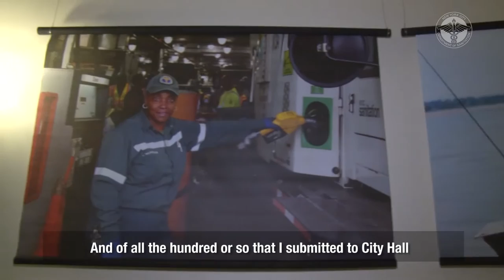City Hall Exhibits Sanitation Photo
The collection features photos of city employees on the job — like sanitation workers, firefighters and cops — as well as everyday New Yorkers.